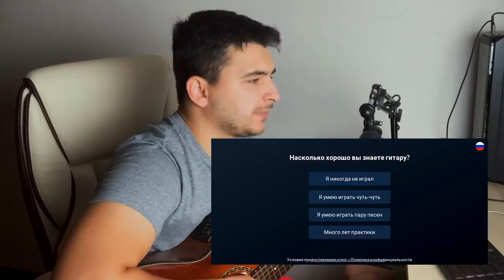ГИТАРИСТ НЕ притворился НОВИЧКОМ в ЧАТ РУЛЕТКЕ | Ильяс Бекиров Гитарист в чатрулетке